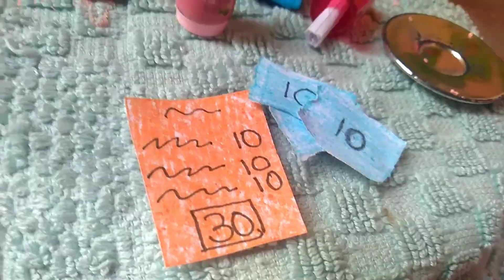Elsa Anna visit cafe/come play with dolls/Barbie dolls play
Elsa Anna visit cafe
they drink juice and enjoy cakes